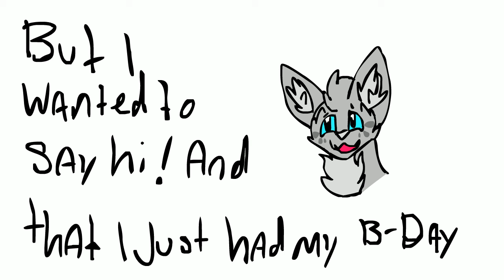Small update for my amazing subs!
Just a small update. Today is also my friend's birthday!!!